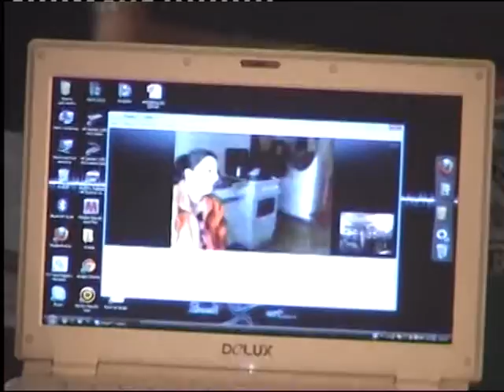VTS 01 2